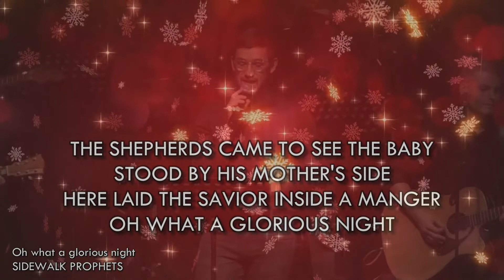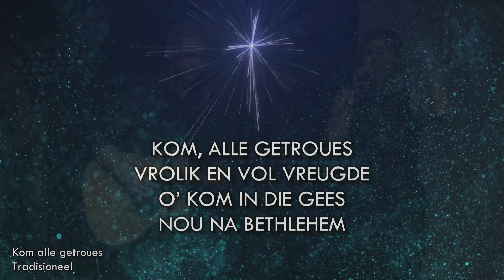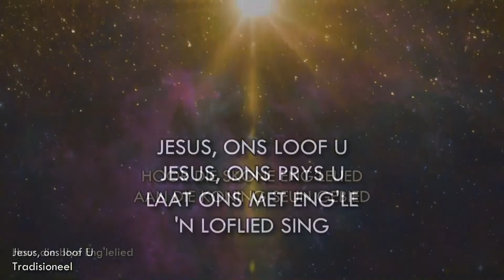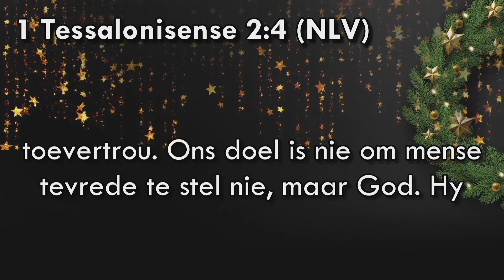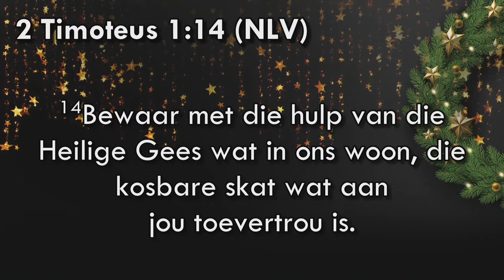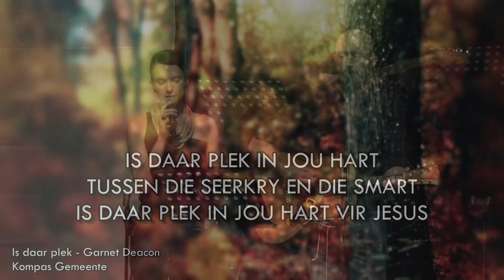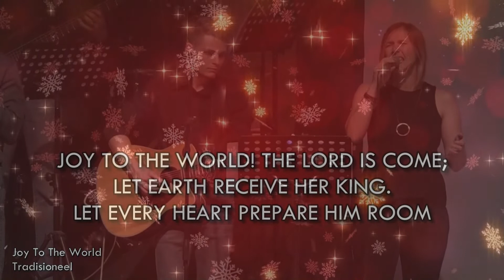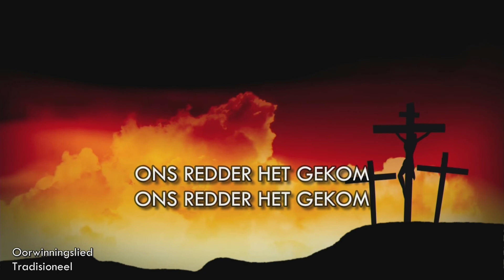Kompas Gemeente Kerssangdiens_01-12-2019